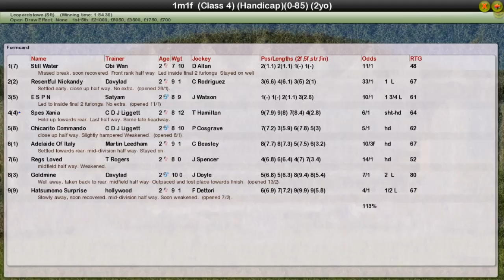FR WK12 R7 Eyrefield Nursery Stakes